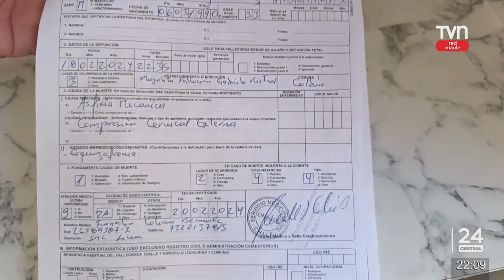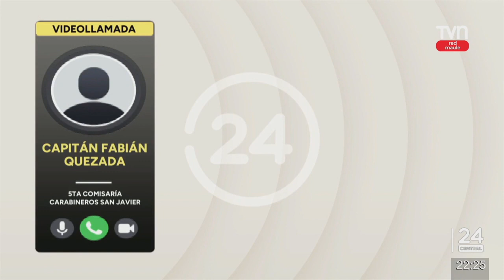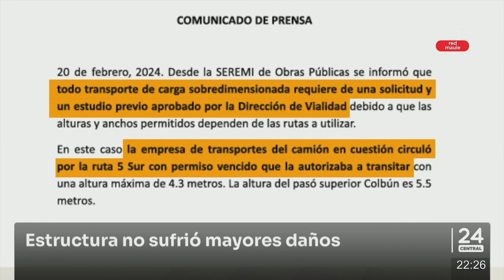24 Central Red Maule 20 Febrero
Las noticias mas importantes en 24 central Red Maule